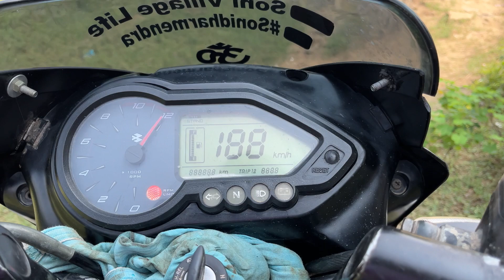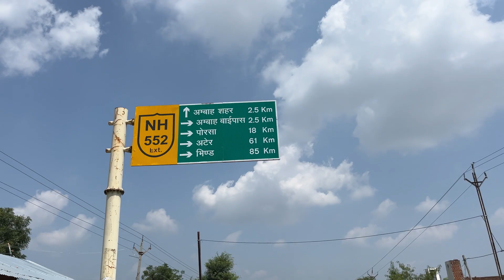खतरनाक एक्सीडेंट बाइक को पीछे से ठोक दिया | अम्मा जी का मन गदगद हो गया | Soni Dharmendra Vlogs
soni village life
soni village new vlog
Soni dharmendra
anita ji ki duniya
soni vlogs
soni village
soni village life vlogs
sony village life
soni dharmendra block